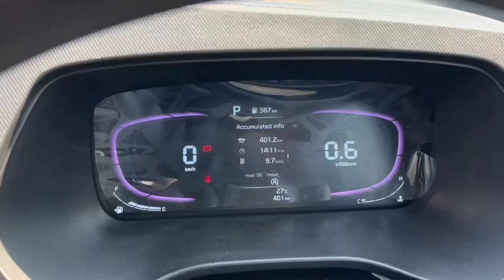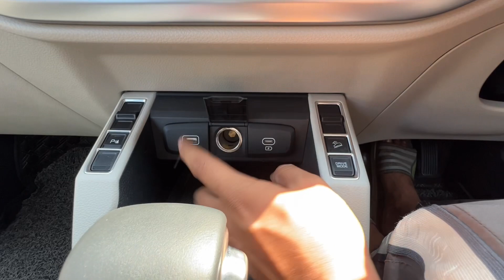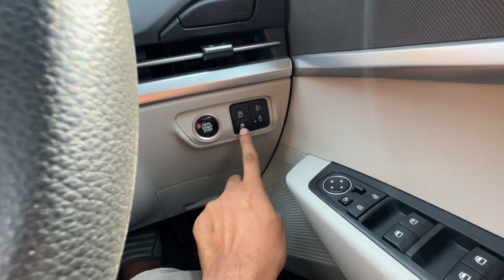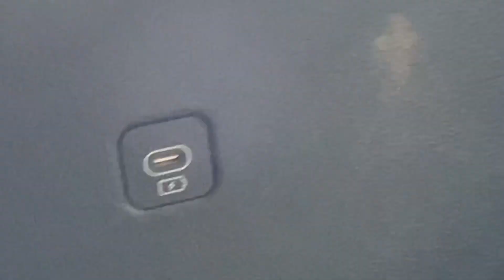Updated KIA Carens Prestige | Type C ही Type C है